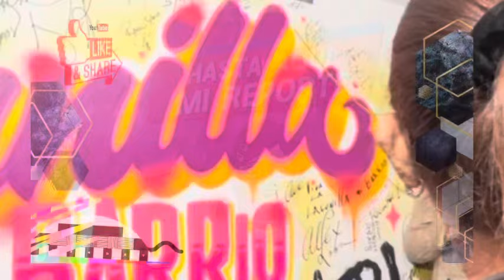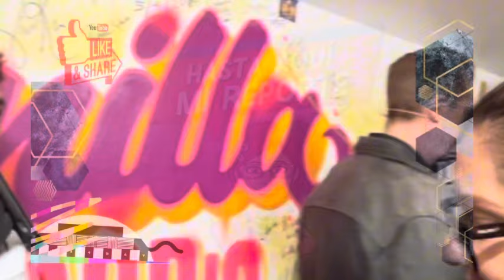😱🚨DANIEL BISOGNO EN LISTA DE ESPERA PARA TRANSPLANTE DE RIÑON “YA NO TOMO POR DECISIÓN PROPIA”😱🚨